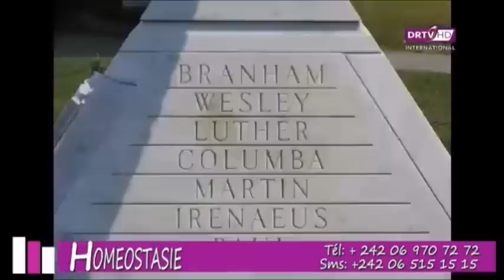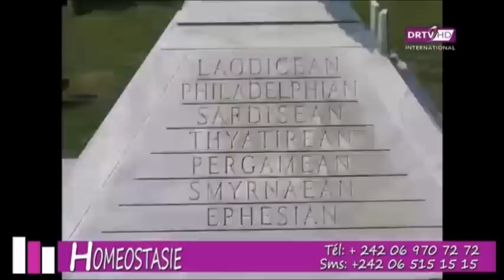Emission HOMEOSTASIE 08-04-2017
Débat entre Renaud Boris Mbota et Paul le Kentuckien